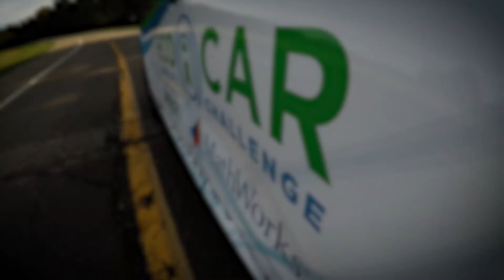Advanced Vehicle Technology Competitions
Learn the impacts of AVTCs and why you should get involved!